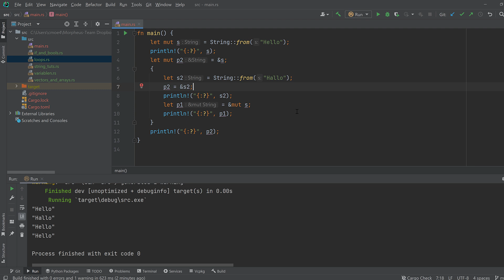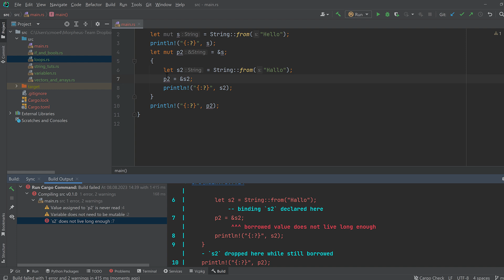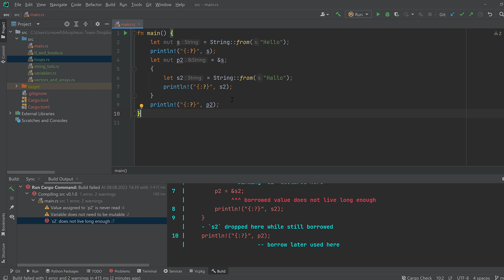Rust: Ownership und Borrowing | Rust Tutorial #7